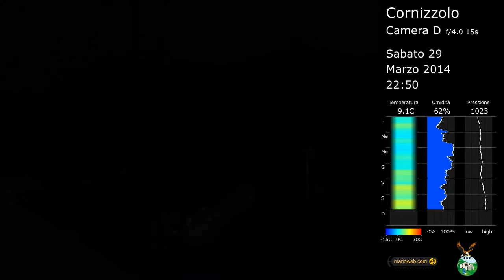Camera D del Cornizzolo, D-2014-13